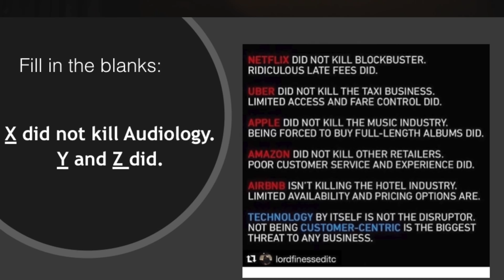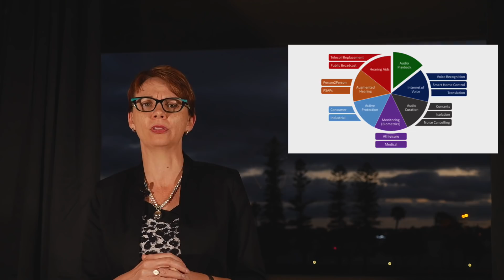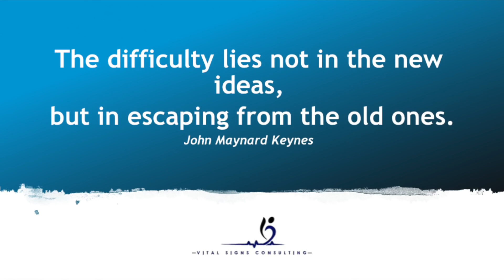Hearables - The Future of Hearing Technology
Kathleen often gets asked to talk on her one of her favourite subjects and that is hearing technology, but not just the technology itself.
In this talk Kathleen reveals more about the future of service and the the one surprising factor that will determine your success in the future.